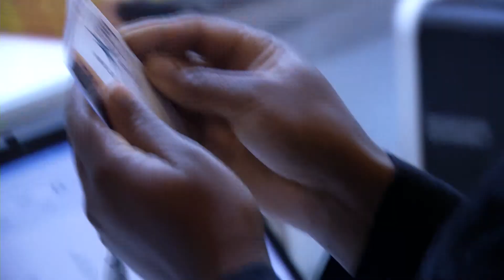Overview of Tomorrow's Leaders Convention 2017 - 5 minutes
5 Minute overview of The Franchise Co. Tomorrow's Leaders Convention 2017 held  on 30th March at Emperors Palace.